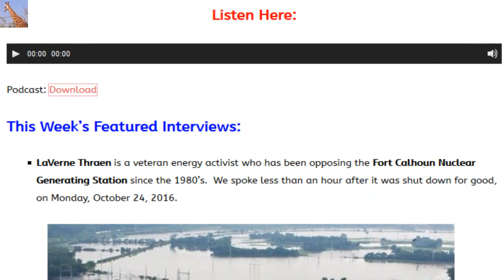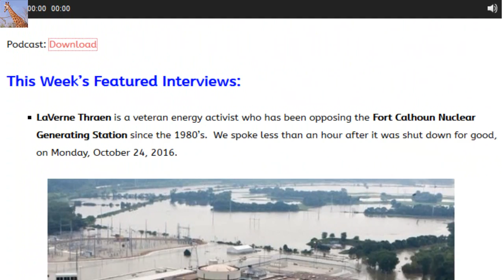Nuclear Hotseat #279: Fort Calhoun SHUTDOWN & More!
Nuclear Hotseat #279: Fort Calhoun SHUTDOWN! with LaVerne Thraen & ShutPilgrimNow Speakout at Massachusetts State House w/Diane Turco
This Week’s Featured Interviews:
LaVerne Thraen is a veteran energy activist who has been opposing the Fort Calhoun Nuclear Generating Station since the 1980’s.  We spoke less than an hour after it was shut down for good, on Monday, October 24, 2016.
and
Diane Turco of Cape (Cod) Downwinders fills us in on last week’s ShutPilgrimNow Citizen Speak-out at the Massachusetts State House. Call Governor Charlie Baker’s office and tell him the reactor needs to be shut down NOW

Numnutz of the Week:
James Hansen uses propaganda tricks perfected by Nazi Propaganda Minister Josef Goebbles to try to convince the world that anti-nuclear is bad and nuclear is **clean** **green** **sustainable**… and also that his own fecal matter is not odoriferous.  Just remember what Goebbles said:  “Accuse the other side of that which you are guilty” and “If you tell a lie big enough and keep repeating it, people wil eventually come to believe it.”  A perfect description of what James Hansen is doing, whether he understands the source of his strategy or not.